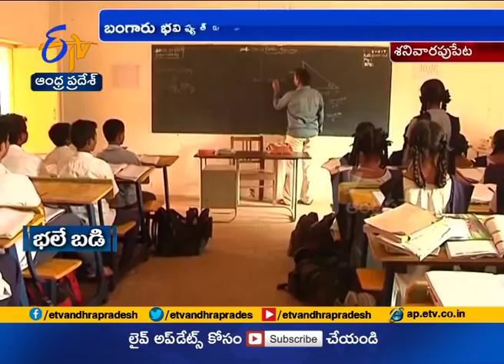ZP School at Eluru's Shanivarapu Peta | A Perfect One for Digital Classes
ZP School at Eluru's Shanivarapu Peta | A Perfect One for Digital Classes || ETV AP